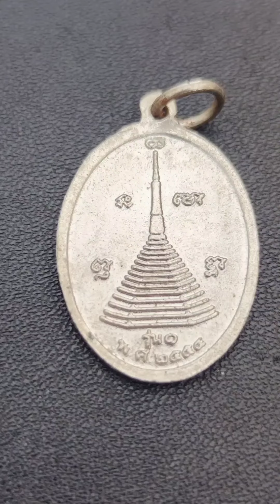หลวงพ่อทันใจ วัดพระบรมธาตุ จังหวัดตาก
Created by InShot Luang Pho Tanjai, Phra Borommathat Temple, Tak Province, the first generation, dark nickel plated, magical, holy 🙏🙏🙏